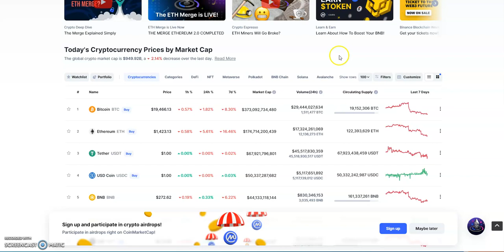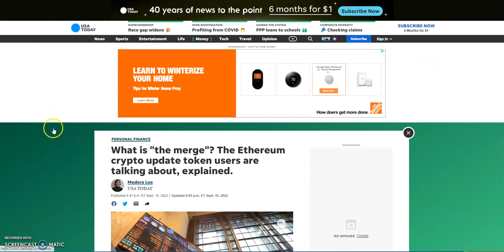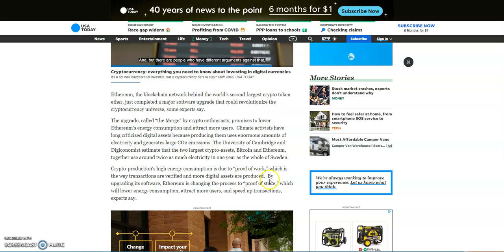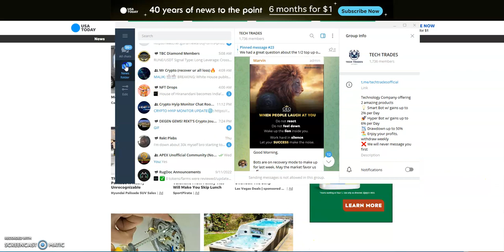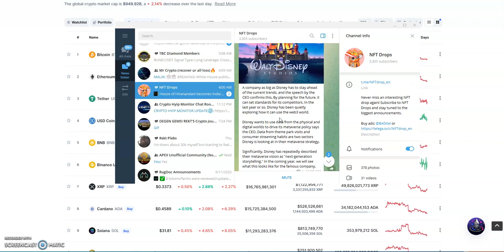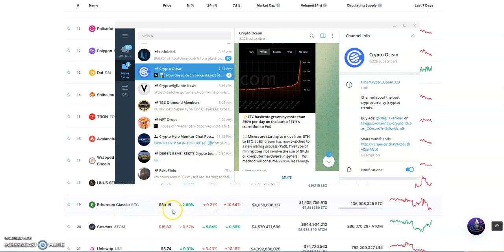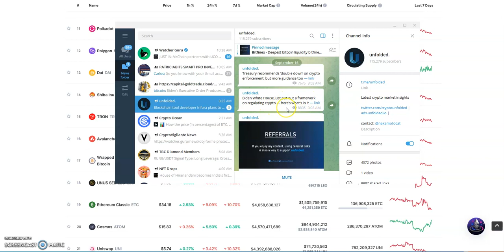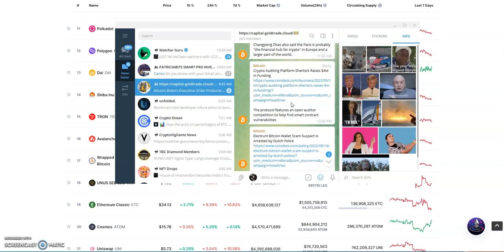Crypto News - ETH Merge: What's Next? Framework for Crypto Regulation Passed, Eth Classic is not ETH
Episode 3261

Pegasus

Matrix Platforms

Mid-level Platforms

Others